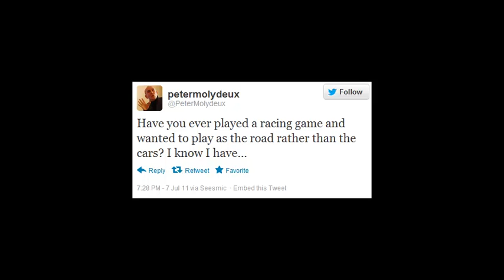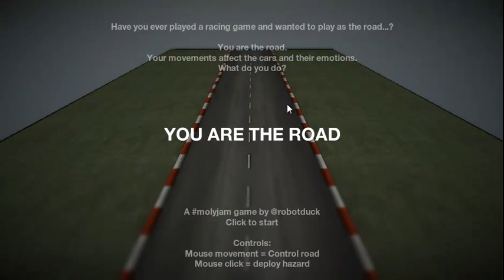Let's Play MolyJam 2012 Part 235: You Are The Road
This was fun. I'd played it a little bit already, so I forgot to mention that, upon destroying all the cars, Kongregate gives you a badge.